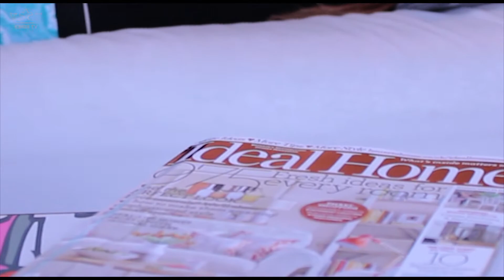I've Got Your Back - Feng Shui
Ben's starting to accept Gina's presence in his flat, but Gina's plans of redecoration may shatter the peace. The second episode of I've Got Your Back, the new KingsTV production!